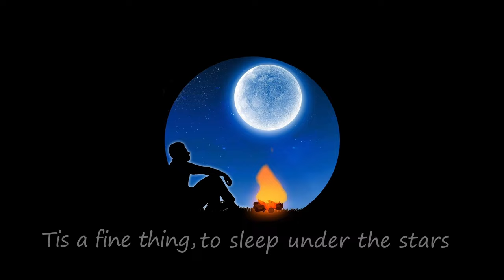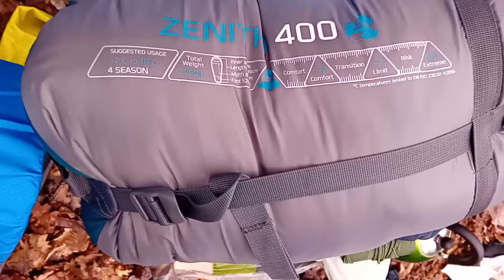My 1st Winter Wild Camp: My Best Camp Ever In The Rain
A shout out to these chaps at 18.00 minutes in@BourneOutside @Iceni_Paul @OUTDOORALLY Great channels.
Join me on my 1st ever winter camp. Most definitely my best, most enjoyable wild camp to date, despite the rain. Good fun, good food & good laughs.